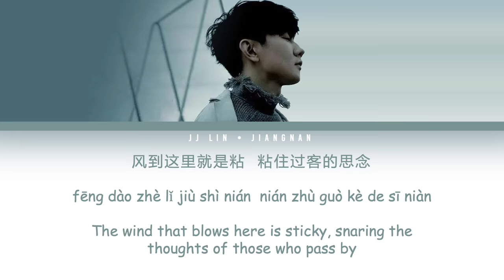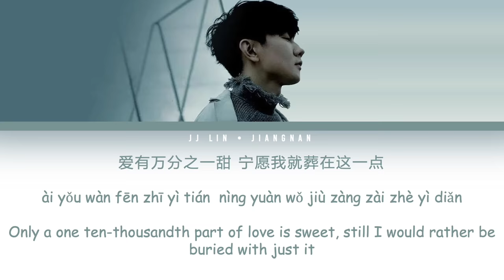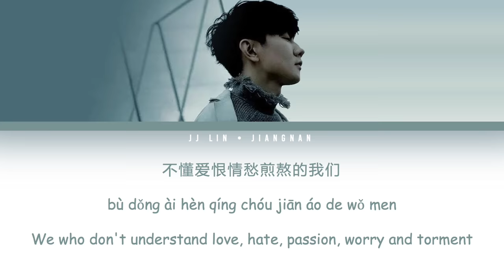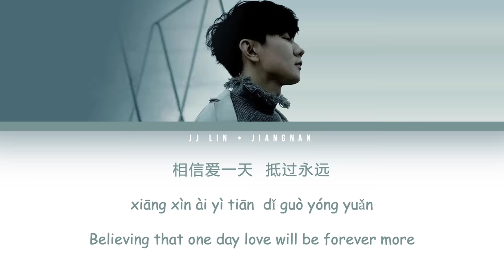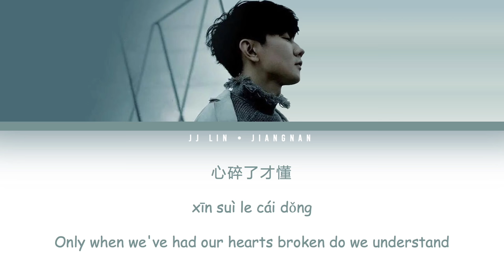JJ Lin - Jiangnan (江南) Lyrics [Color Coded |Chn|Pin|Eng]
Artist: JJ Lin (林俊杰)
Song: Jiangnan (江南, River South)
Album: Second Heaven (第二天堂)
Year: 2004